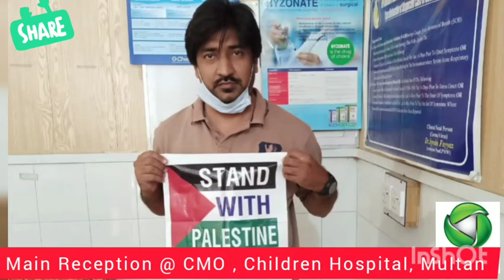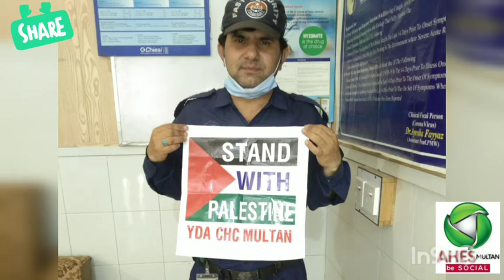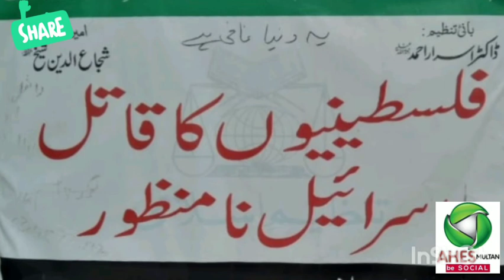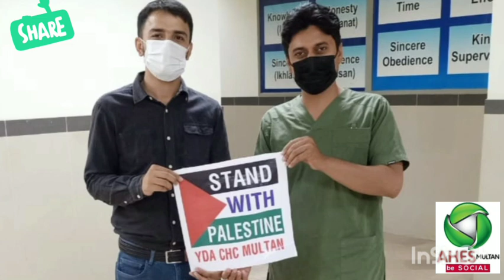we stand with Palistine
tribute from MR & CMO Children Hospital, Multan